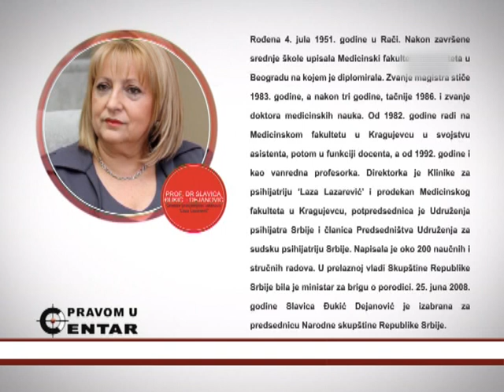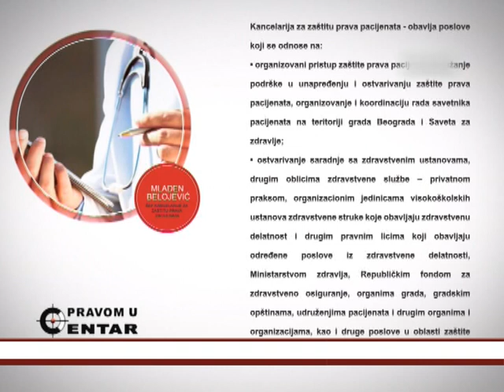PRAVOM U CENTAR - 12.10.2015. (Tamara Jurenić)